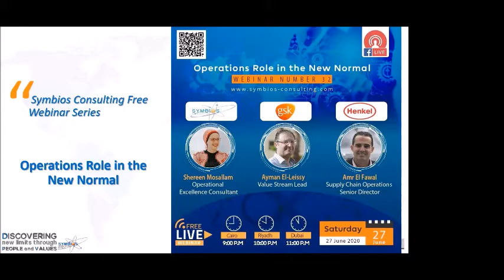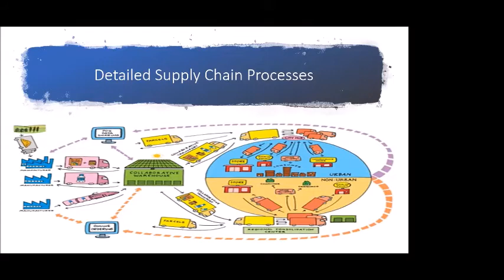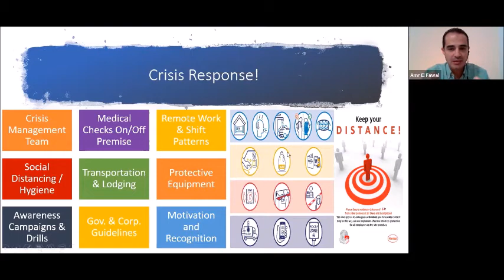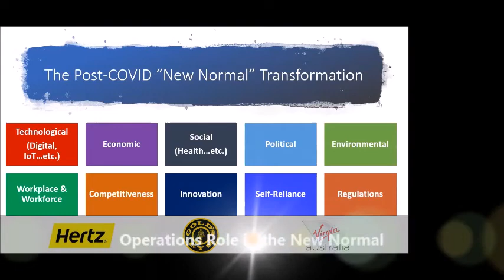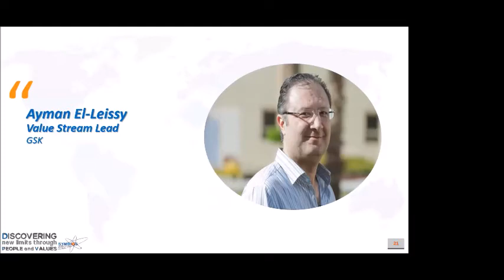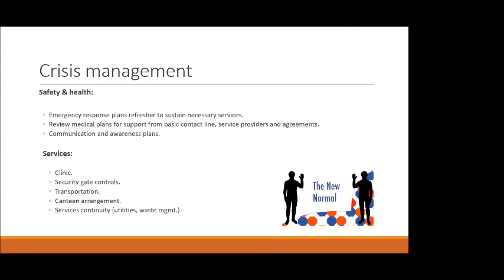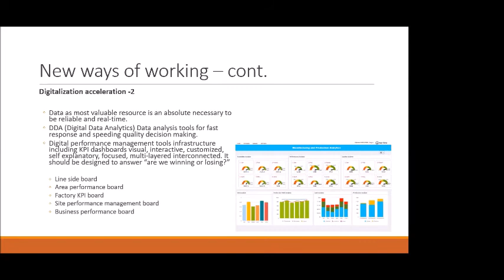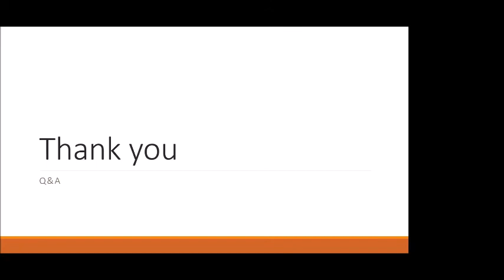Operations Role in the New Normal- Webinar 32- Symbios Consulting Free Webinar Series "new normal"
Another exciting discussion on optimizing your operations in this difficult time, also known as the new normal.
With experts in the domain of operations from international organizations.